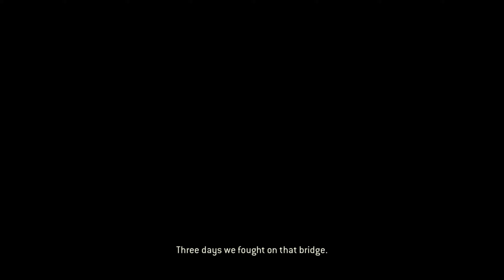For Honor Campaign/Story Mode: No Commentary Gameplay Walkthrough Part 12 [2K, 1440p]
For Honor PC Ultra Max Settings 2K 1440p Gameplay - For Honor Chapter 2.6 The GReat Raid - For Honor Boss Battle - For Honor vikings scene by gamer4ever